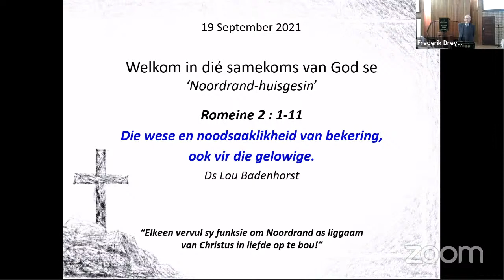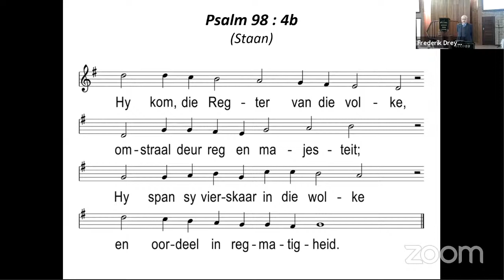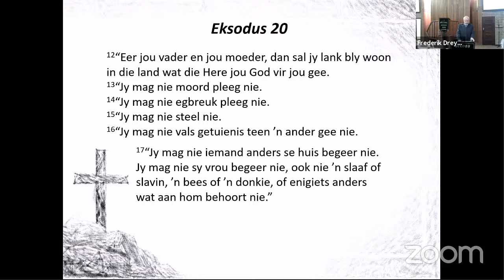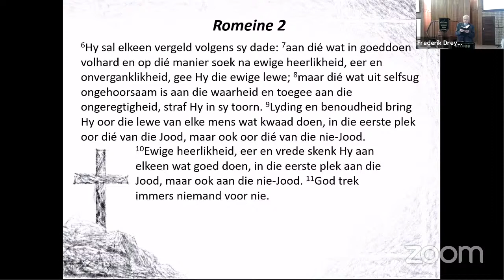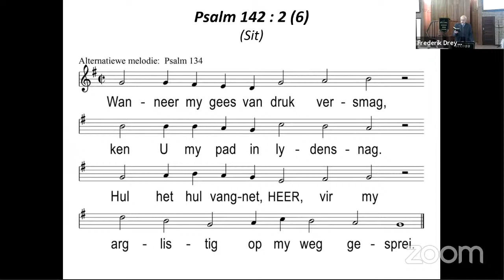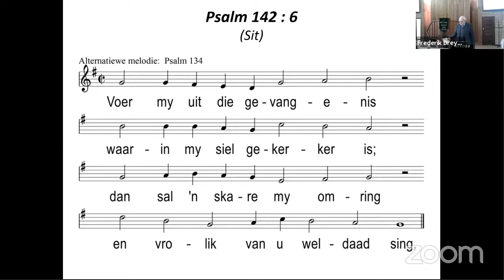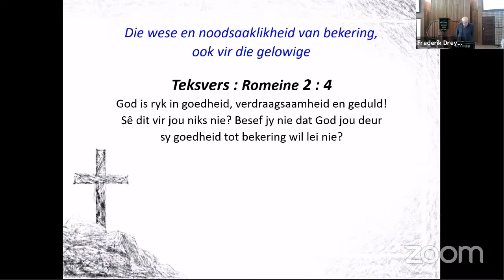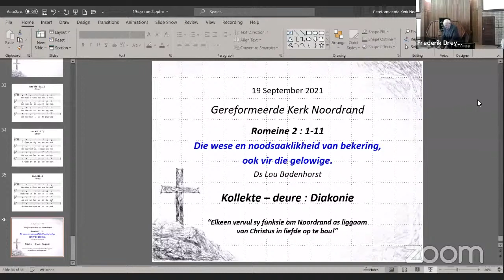19 September 2021 - Erediens - Ds Lou Badenhorst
Gereformeerde Kerk Noordrand

Tema: Die wese en noodsaaklikheid van bekering, ook vir die
gelowige

Skriflesing: Romeine 2:1-11

Teksvers: Romeine 2:4